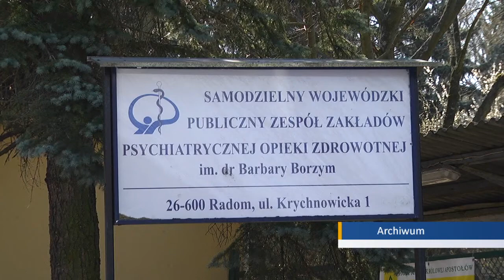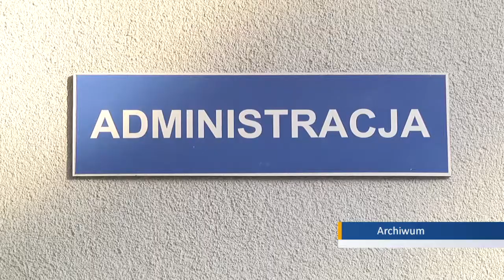Dyrektor szpitala w Krychnowicach oskarżony